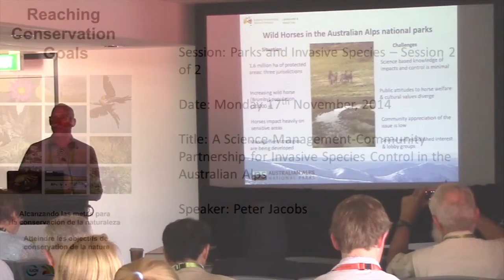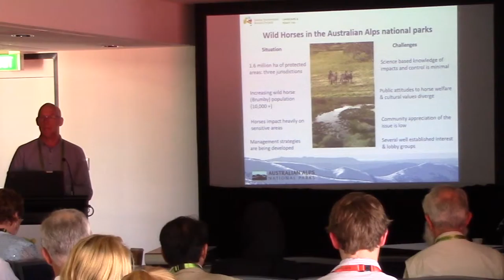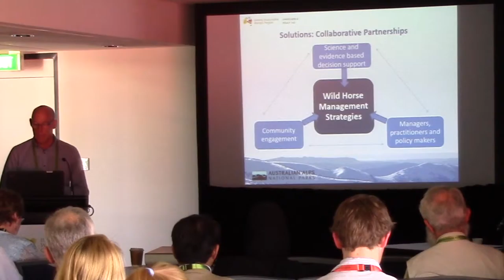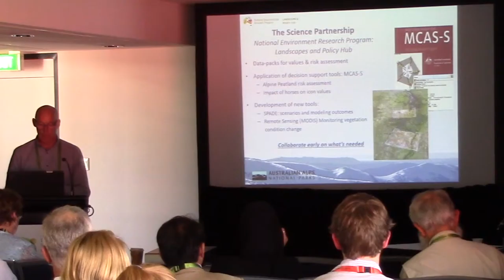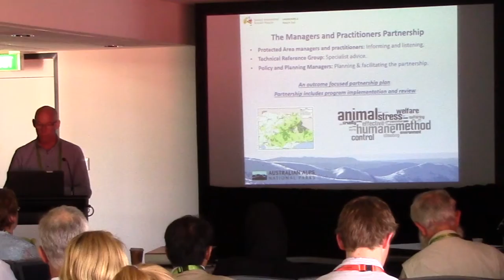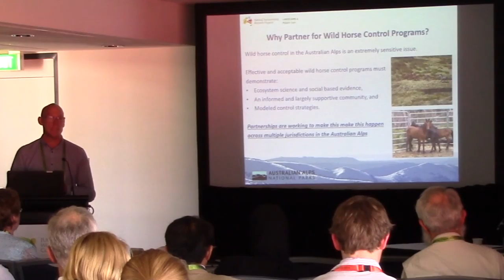Peter Jacobs - A Science-Management-Community Partnership for Invasive Species Control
A Science-Management-Community Partnership for Invasive Species Control in the Australian Alps